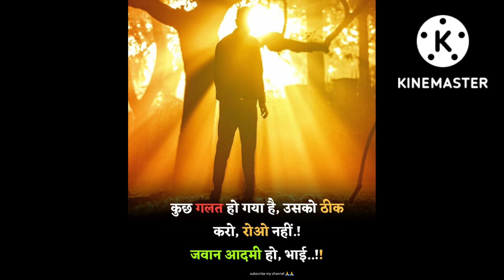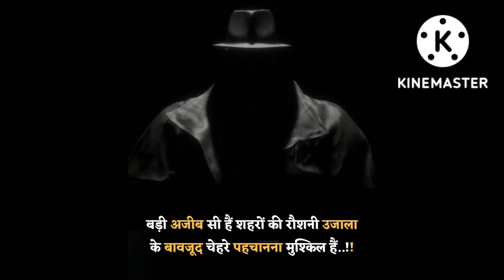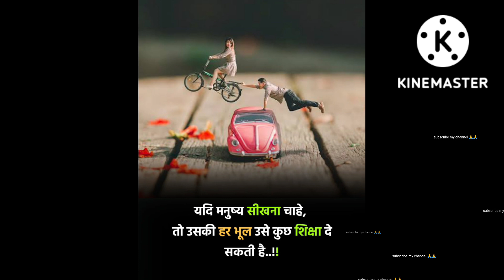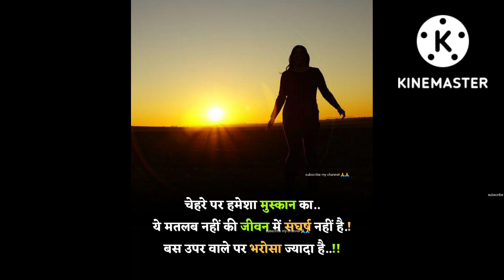video motivational video 🌺🌺🌺🌺🌹🌹🌹🌹🌹🌹